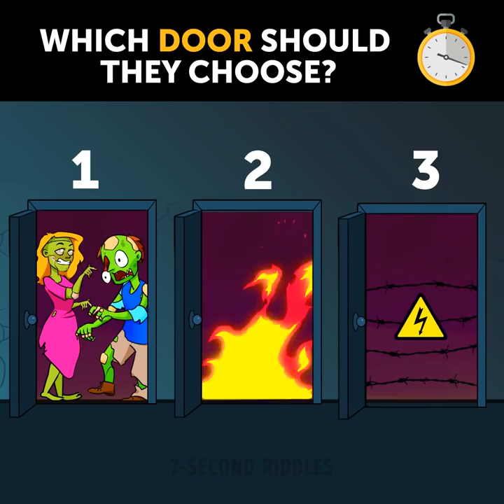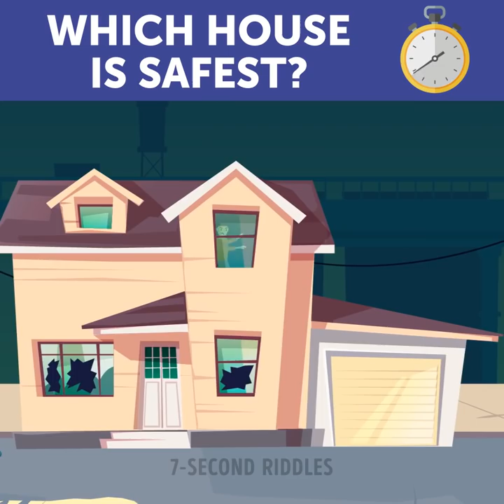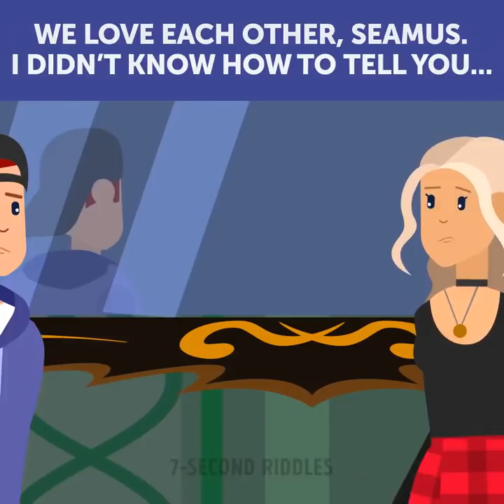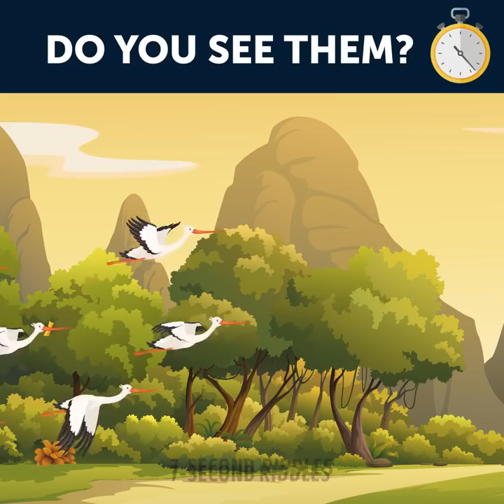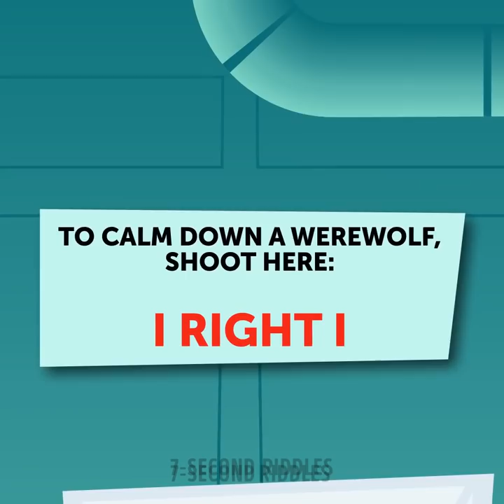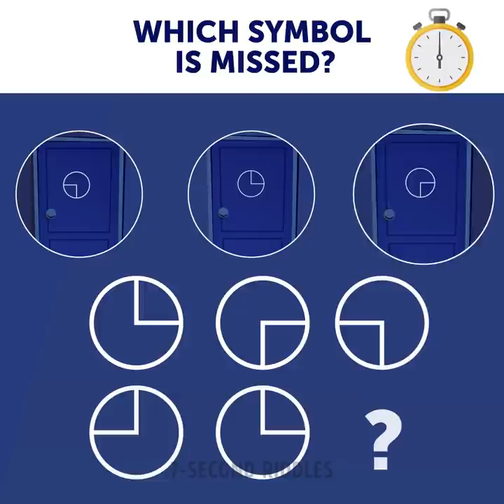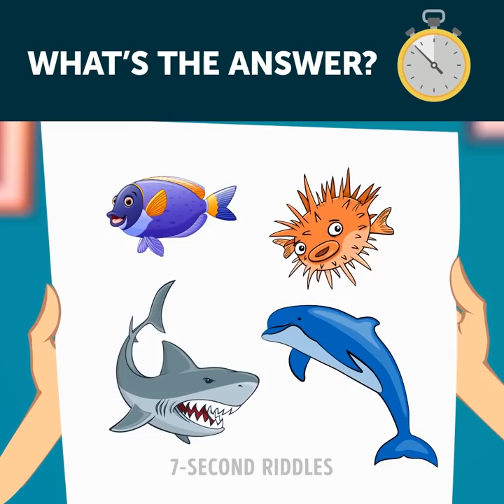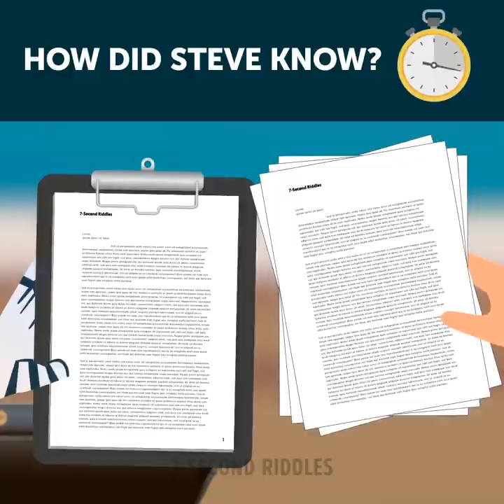SMART RIDDLES TO TEST YOUR IQ LEVEL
How many of them can you handle? Let's solve riddles together and increase our logical skills ;)